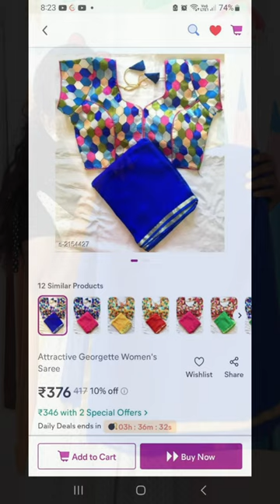i reacreated this outfit😱😮💯🔥Meesho